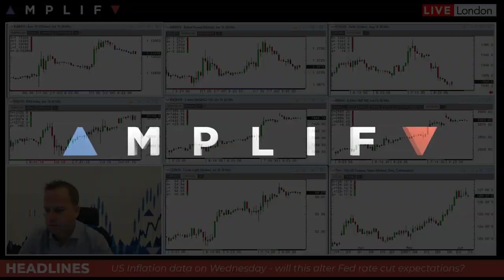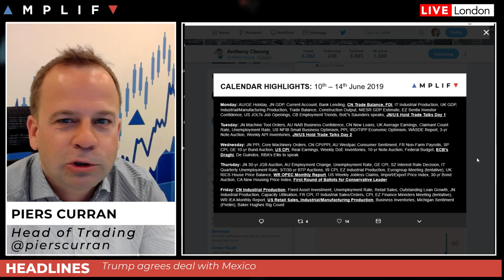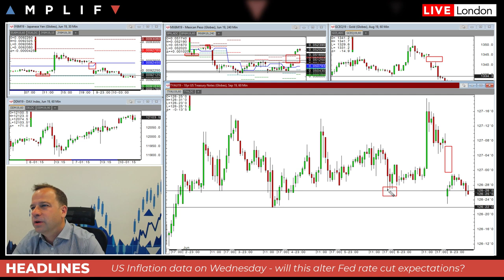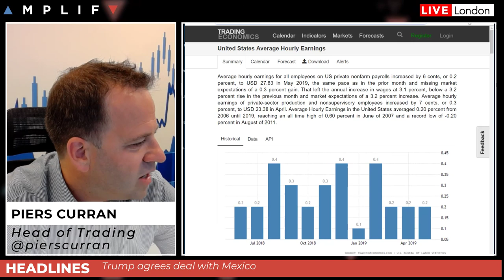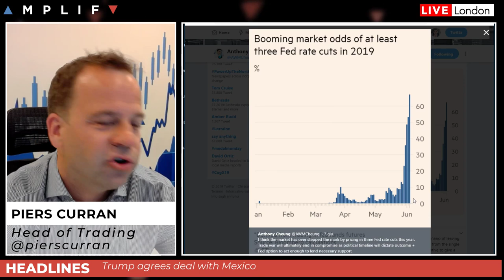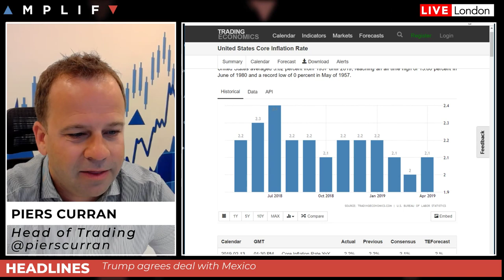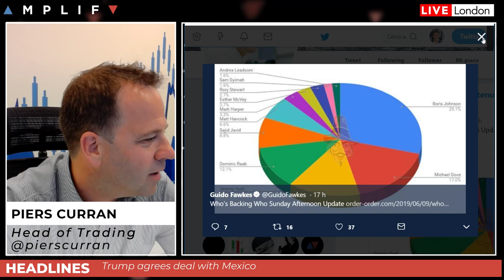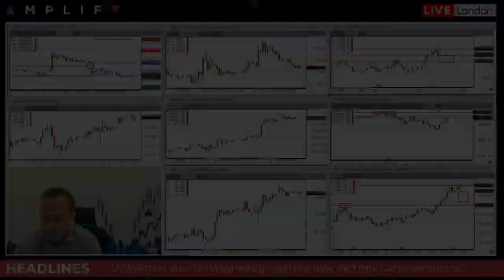Fed rate cut expectations have gone too far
Piers Curran, Head of Trading, delivers a look ahead for the session. Topics covered include:

- Review of last Friday's US Non-Farm Payrolls miss
- A look at the week ahead
- Wednesday's US Inflation data is the big event. Will this deflate the excessive Fed rate expectations which now price in 3 cuts by year end
- An update on Conservative part leadership race as UK agree trade deal with South Korea